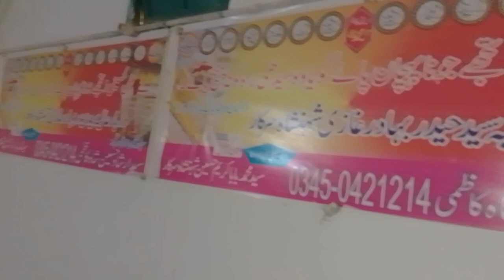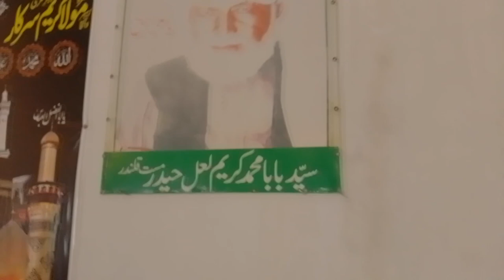Haider Ghazi Darbar